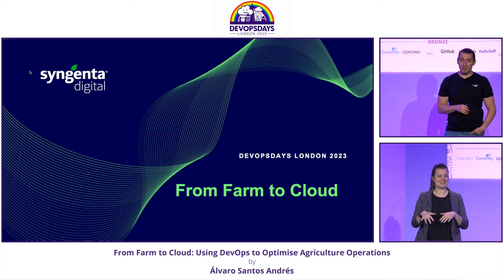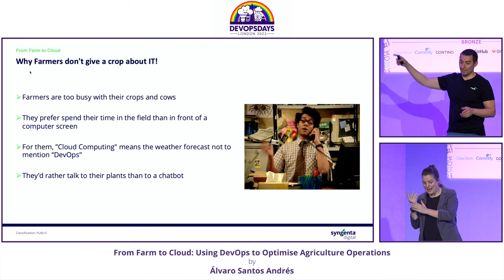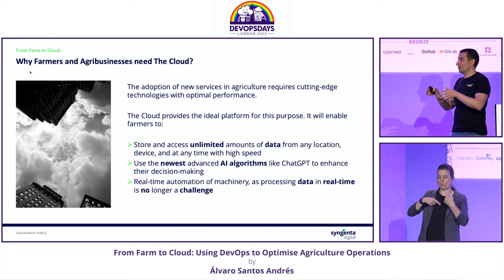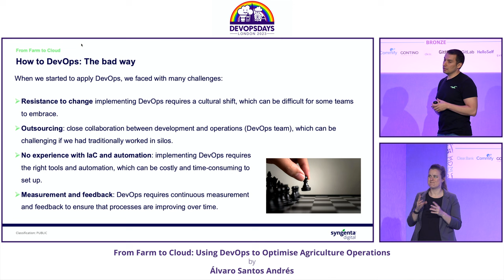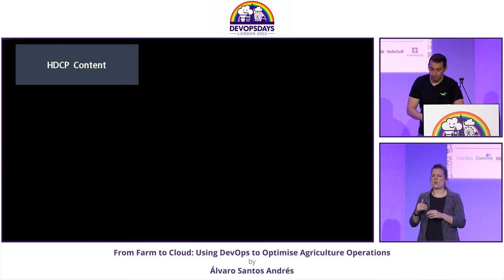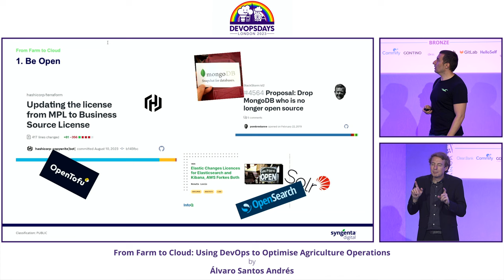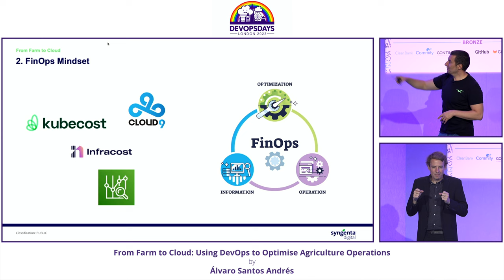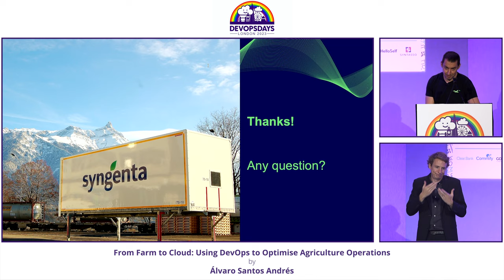Álvaro Santos Andrés - From Farm to Cloud: Using DevOps to Optimise Agriculture Operations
As agriculture becomes increasingly reliant on technology, the need for reliable and efficient software development practices has become more important than ever. In this talk, I will share how our agriculture tech company leverages cloud-native tools such as GitHub, Kubernetes or Argo to support our DevOps practices deployed on cloud providers.